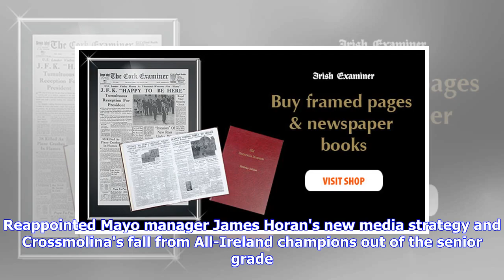Club GAA podcast: Barrs back in final, Crossmolina drop, Thurles toppled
Monday, October 08, 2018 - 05:06 PM A game of two halves in Cork as St Finbarr’s return to the county final. Reappointed Mayo manager James Horan's new media strategy and Crossmolina's fall from All-Ireland champions out of the senior grade. Nenagh legend Michael Cleary says the club can’t celebrate any more semi-final wins after Thurles were toppled in Tipp's battle of the towns. Plus reaction from around the county championships, including Pauric Mahony defying injury to play a huge role in Ba...